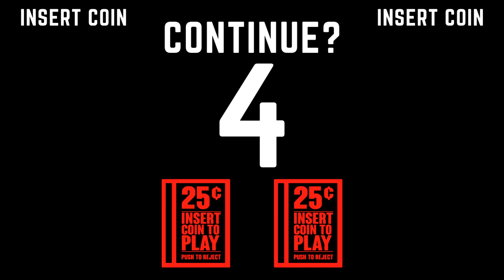Teenage Mutant Ninja Turtles: Shredder's Revenge Gameplay Part 10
Teenage Mutant Ninja Turtles: Shredder’s Revenge features groundbreaking gameplay rooted in timeless classic brawling mechanics, brought to you by the beat ’em-up experts at Dotemu (Streets of Rage 4) and Tribute Games (part of the studio used to work on Scott Pilgrim vs. The World: The Game and TMNT Game Boy Advance). Bash your way through gorgeous pixel art environments and slay tons of hellacious enemies with your favorite Turtle, each with his own skills and moves - making each run unique! Choose a fighter, use radical combos to defeat your opponents and experience intense combats loaded with breathtaking action and outrageous ninja abilities. Stay sharp as you face off against Shredder and his faithful Foot Clan alone, or grab your best buds and play with up to four players simultaneously!